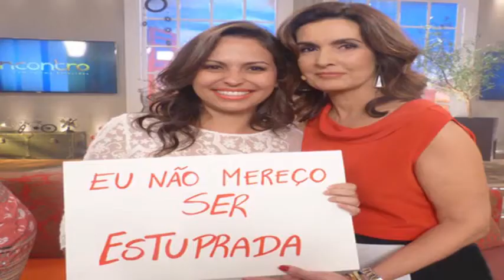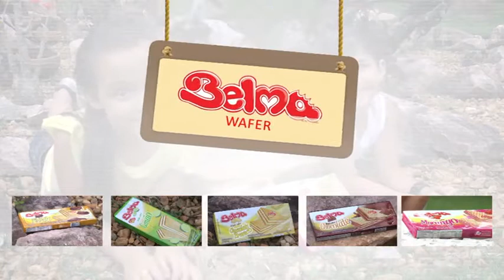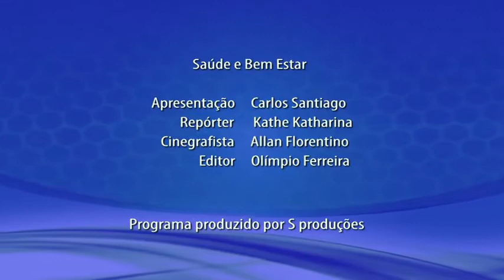SAUDE E BEM ESTAR 03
Característica variadas e 5 quadros, imagino que breve conseguiremos ampliar ainda mais as sugestões de variedade e novos e divertidos quadros...